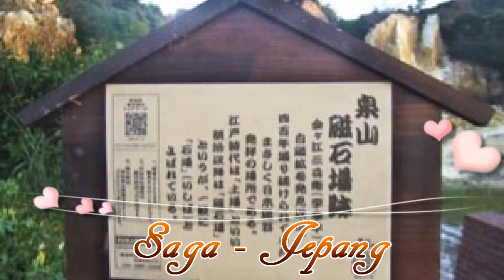Travel Jepang: Melihat Inti dari Tembikar Arita di Tambang Izumiyama, Arita, Saga 05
Kota Arita, di sebelah barat prefektur Saga di Kyushu, terkenal dengan tembikarnya baik secara domestik dan internasional.

Sejarah kota ini kaya akan porselen dimulai sekitar 400 tahun yang lalu ketika Toyotomi Hideyoshi membawa beberapa pengrajin Korea bertalenta ke Jepang. Satu dari pengrajin ini mengembangkan kaolin, sebuah batu yang dibutuhkan untuk membuat porselen di Tambang Izumiyama.

Tambang Izumiyama merupakan tambang yang sibuk karena sebagian besar perdagangan kota bergantung pada tembikar porselen, atau Arita-yaki, yang dihasilkan kota ini. Namun, sekarang ini tidak ada pertambangan yang dilakukan di Tambang Izumiyama. Pengunjung bisa melihat bebatuan dan tambang guanya, walaupun dari jauh.

Informasi Fasilitas:
Buka: selalu buka